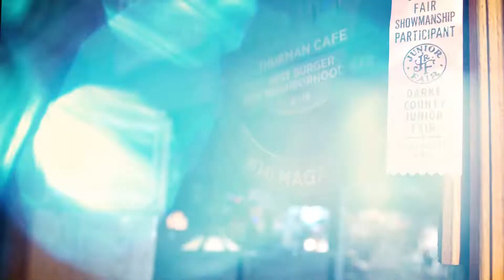Thurman's Cafe Has The Tastiest Burgers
On this episode of America’s Best Restaurants, we’re stopping by Thurman's Cafe in Columbus, Ohio!

The tastiest burgers you'll have in a laid back, fun atmosphere. The hours listed are for our full food menu.

Learn more about Thurman's Cafe on the America’s Best Restaurants website by clicking

Basket of Fries
Thurman Burger
The Thurmanator
Western Burger

We’re traveling the country coast to coast visiting restaurants near you that you need to eat at on a weekly basis. There’s no doubt that Thurman's Cafe fits the bill!

Other America’s Best Restaurants you need to check out:
Brekkie Shack